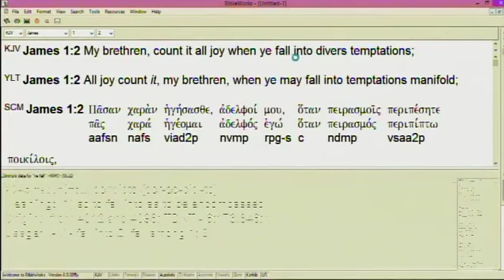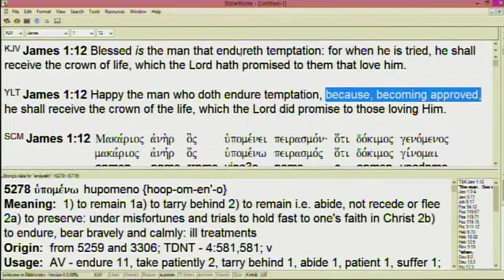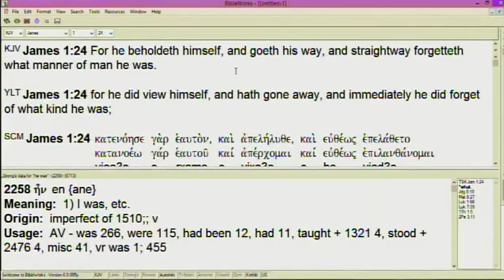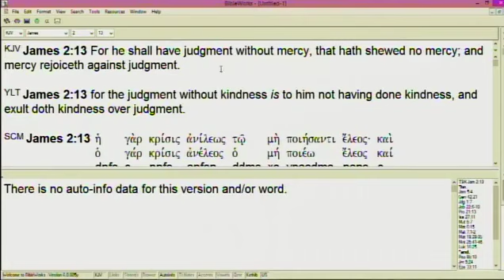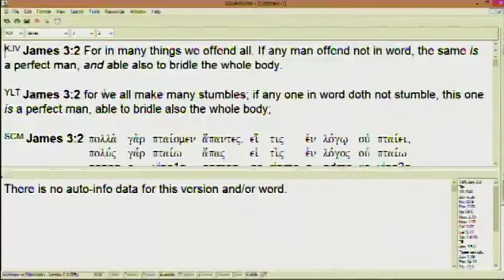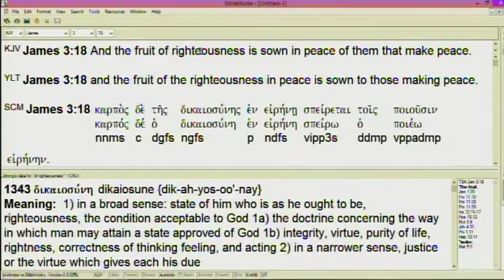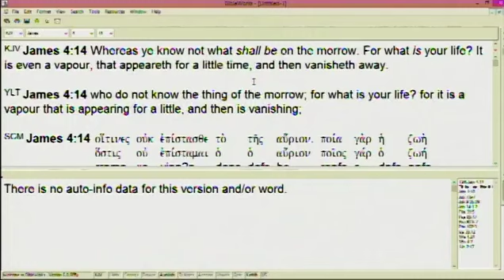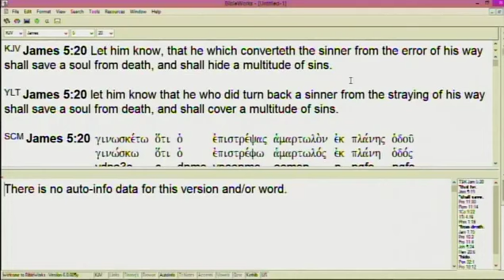#15 End Time Mighty, Perfected, Glorious Church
#15 of a 21 part series. An in-depth teaching from James regarding what is necessary to become a part of the mighty, perfected, glorious church.